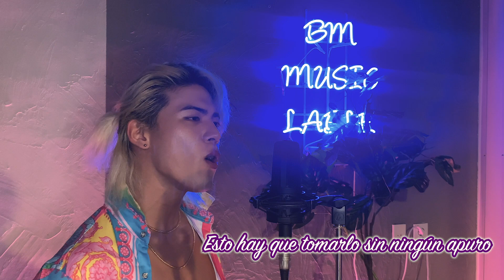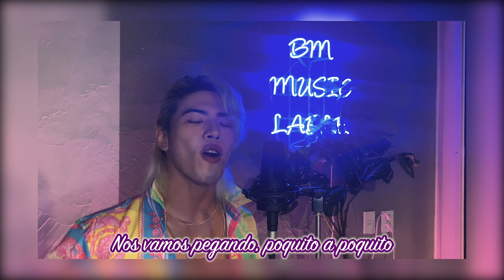Luis Fonsi - Despacito (Feat. Daddy Yankee) ㅣ coverby. Hyun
안녕하세요! DIOSofficial 입니다!
이번영상은 Hyun의 노래영상입니다
스페인어가 아주 어려웠지만 재밌게 커버했어요🤗